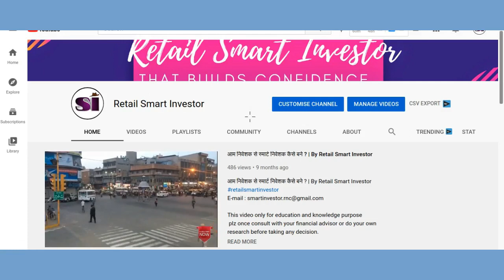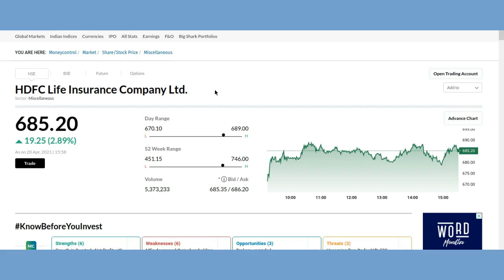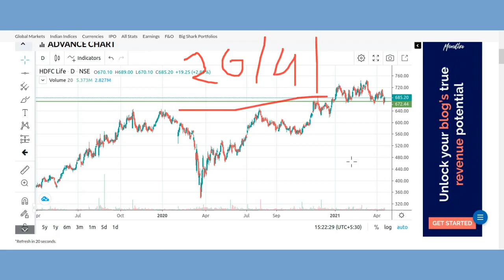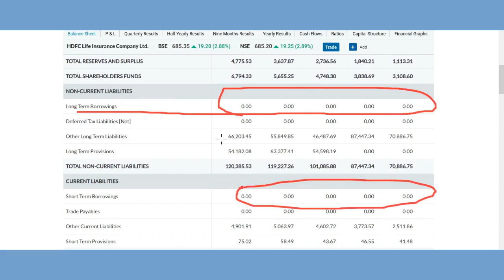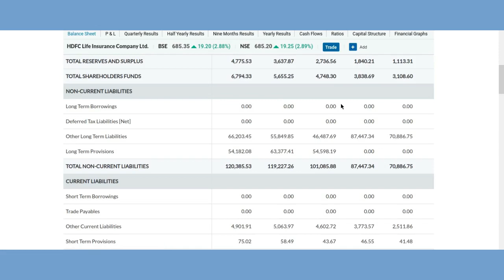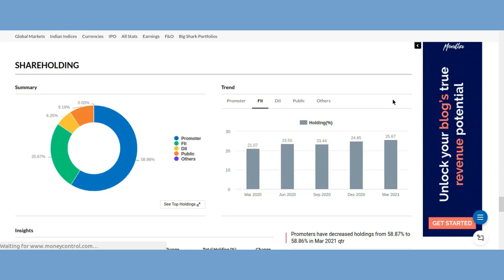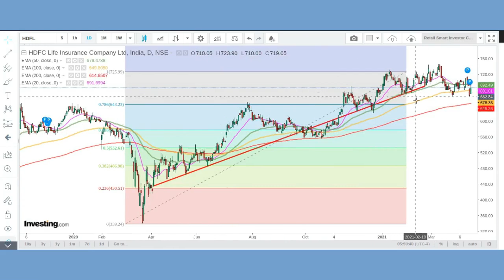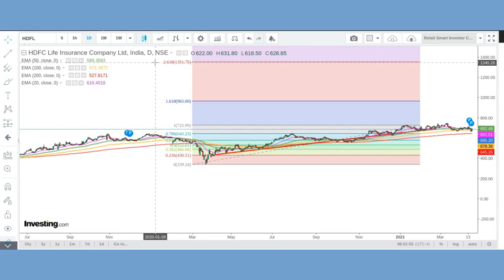HDFC LIFE Share Latest News#HDFC Share Analysis#HDFC LIFE Share Targets#HDFC LIFE Share Price Today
This video describes brief  fundamental analysis, technical analysis, financial overview, latest trend, latest price,latest news ,prediction and HDFC Life Share Analysis, HDFC Life Latest News Today,HDFC Life Target based on Q2FY21result.
HDFC LIFE Share Latest News#HDFC Share Analysis#HDFC LIFE Share Targets#HDFC LIFE Share Price Todayhdfc e term plan
hdfc click 2 protect term plan
hdfc term life
hdfc click2protect
hdfc click 2 protect
hdfc term
hdfc term insurance online
hdfc standard life term plan
click to protect hdfc
hdfc life term
term hdfc life
hdfc online term plan
hdfc life click 2 protect plan
hdfc life online term plan
hdfc life term insurance
hdfc protect plus
hdfc term insurance
hdfc c2p
hdfc life protection plan
hdfc endowment policy
click2protect
hdfc life protect
hdfc term plan
hdfc money back plan
hdfc life 2 protect plus
hdfc life term plan
hdfc life term policy
hdfc term insurance plan
hdfc life term plan premium
money back policy hdfc
hdfc bank term insurance
hdfc life click 2 protect 3d+
hdfc life protect plus
hdfc term plan premium
hdfc money back policy
hdfc guaranteed plan
hdfc term policy
hdfc women's life insurance plan
hdfc online life insurance
hdfc life money back plan
hdfc term insurance policy
hdfc life guaranteed plan
hdfc life click2wealth
hdfc endowment plan
hdfc term insurance settlement ratio
hdfc protection plan
hdfc life endowment plan
hdfc bank term plan
hdfc standard life insurance company share price
hdfc health insurance share price
hdfc life share market
hdfc life moneycontrol
hdfc standard life insurance share price
hdfc insurance share
hdfc insurance share price
hdfc life insurance share
nse hdfc life
hdfc life insurance share price

Thanks :)